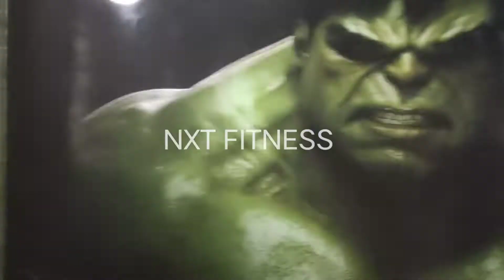FULL Gym Sale in Low Cost.. NXT FITNESS 8700314930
COMPLETE GYM SETUP FOR SALE IN LOW PRICE RANGE
MORE DETAILS PLZ CONNECTING US..

NXT FITNESS
HELPFUL HAND FOR SETUP YOUR DREAM GYM IN YOUR BUDGET

100s of Pre-Used, Second hand Gym Equipment and interiors are available for SALE and LEASE at a very CHEAP price!

We are leading Pre - Owned and refurbished Setups Organisation!

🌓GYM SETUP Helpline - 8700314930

Calling Associate
Fitness club
Gym Business

NXT FITNESS
HELPLINE